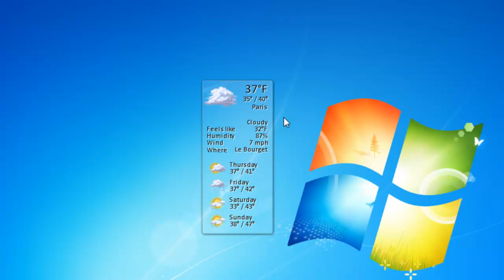Main Weather Windows 7 Sidebar Gadget